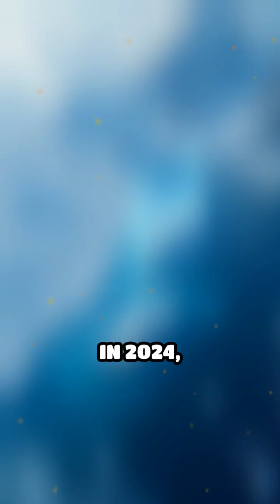AI Reveals Ancient Climate Secrets in Ice Cores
Discover how AI is transforming climate science by analyzing ancient ice cores! Learn how machine learning unlocks Earth's hidden climate history.